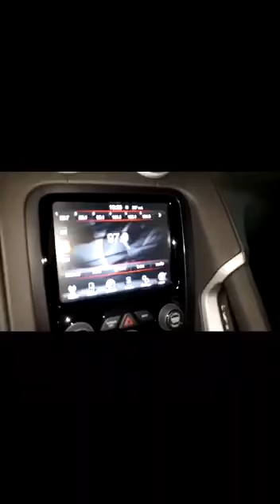Imperdível.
Vídeo de Paulo Pinheiro